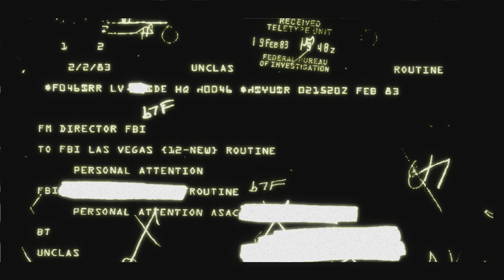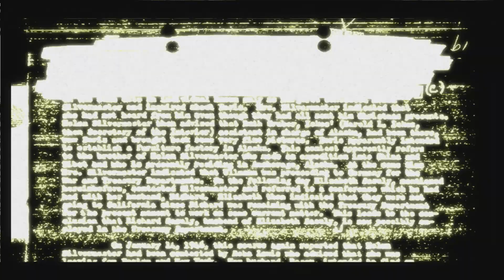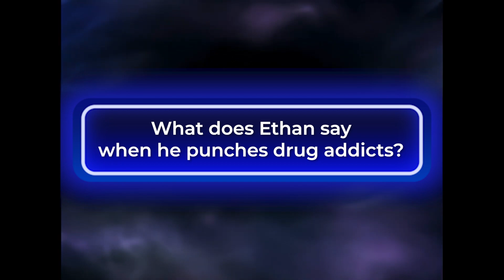Father & Son Try Condemned: Criminal Origins COOP | Part 1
We devised a clever way to make a single player game into a cooperative one. Condemned is a classic horror game and like everything else, coop improves the experience!